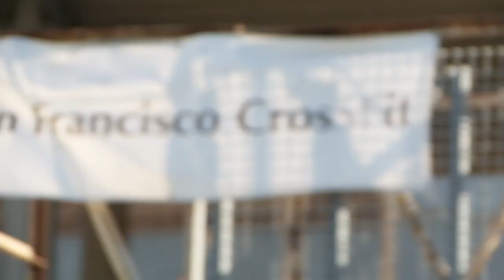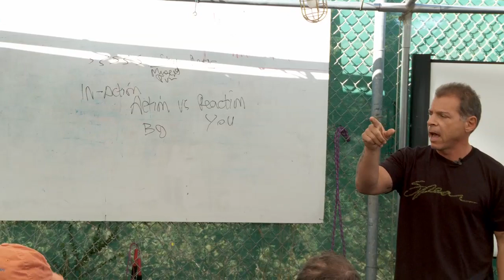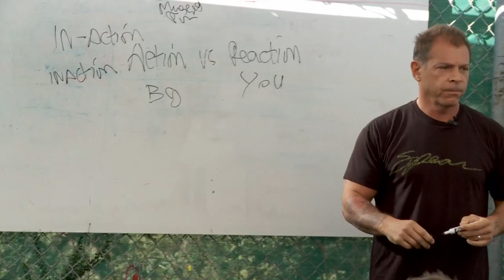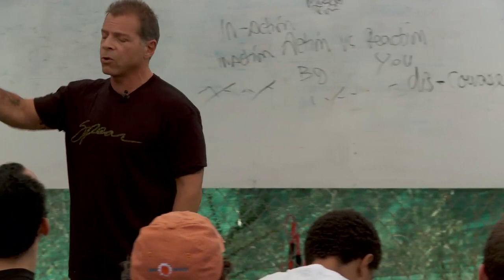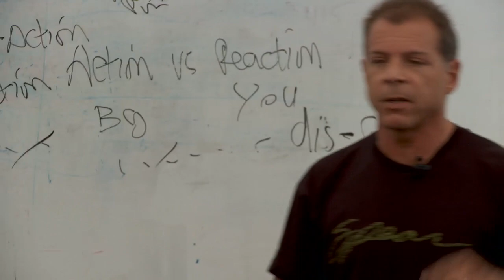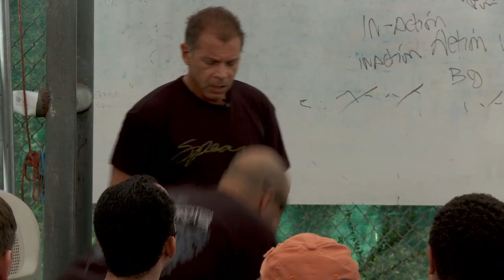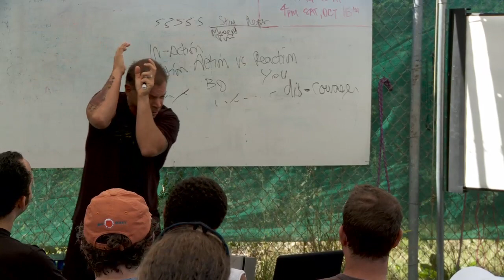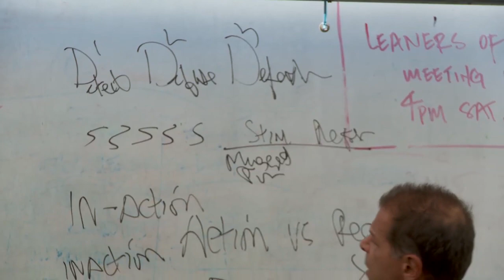CrossFit - Be Your Own Bodyguard Part 3: In-Action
In this new series, get an inside peak into Tony Blauer's Be Your Own Bodyguard seminar hosted by San Francisco CrossFit. Tony Blauer, founder of Blauer Tactical Systems, has been providing these seminars to CrossFitters to teach the basics of self-defense and how you can implement them through CrossFit.

In Part 3, Blauer talks about "in-action," which is very different from "inaction."

The bad guy, he says, is always "waiting, waiting" until he can strike.

"The way you beat action is through in-action," he says. "In-action is the art and science of going, 'I see that.' It's having tactical awareness—not just the scenario, but the pre-contact view."

In-action beats action, Blauer says.

"If you got a bad feeling about something, immediately address it as quick as you can," he explains. "You think you're being followed, stop, turn around and look."

Most bad guys don't want to get caught or hurt, Blauer says.

"If you're going to shine the spotlight on them early, there's a statistical chance that they're just going to bolt if it's opportunistic."

Follow the three Ds, he says: detect, diffuse, defend.

"Real self-defense is, really 66 percent of it, is about having your awareness and your shit together here," Blauer says, pointing to his head.

10min 10sec

HD file size: 229 MB
SD wmv file size: 122 MB
SD mov file size: XX MB